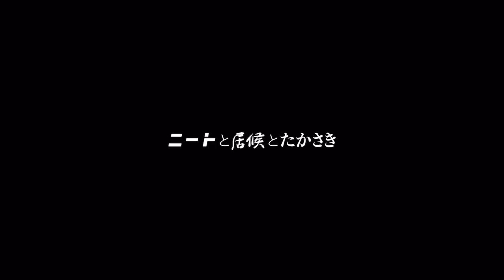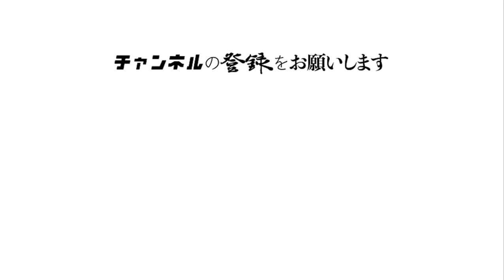オーシーバラビダ合唱集 Part1【ニートと居候とたかさき】【切り抜き】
【元動画】

0:00

1:48

4:49

8:03

12:39